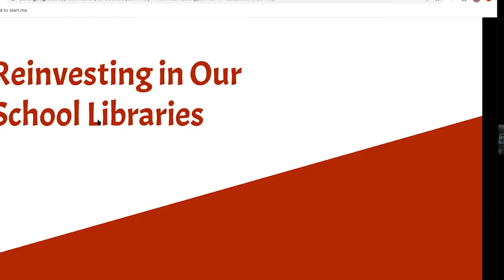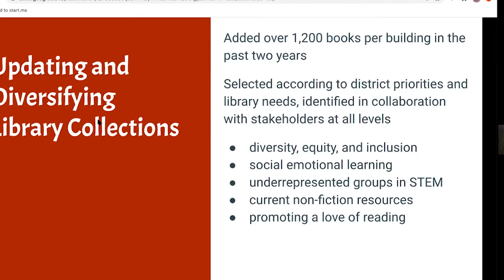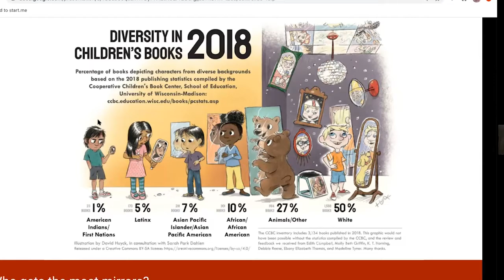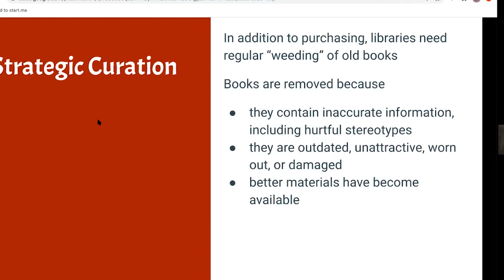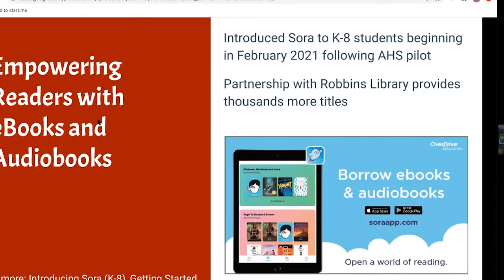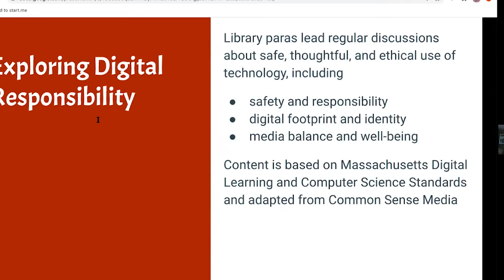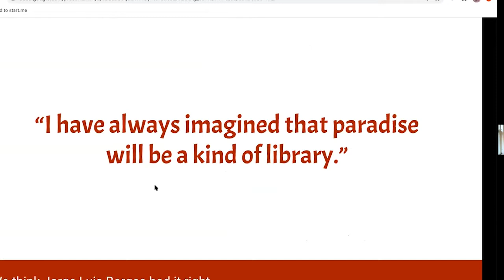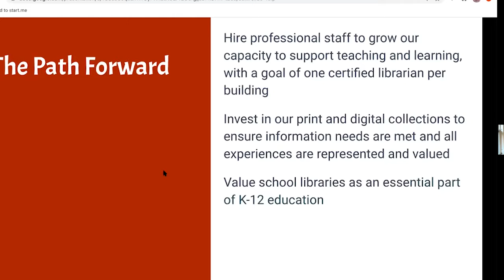School Committee Meeting - June 10, 2021